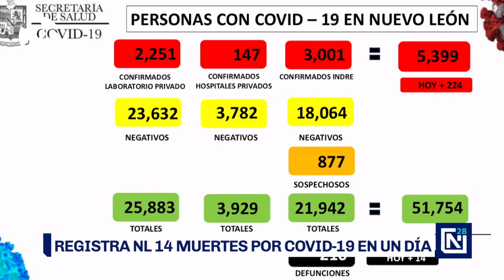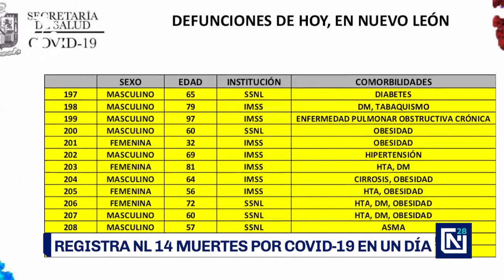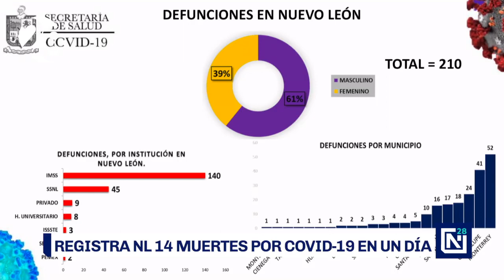Registra Nuevo León día con nuevo máximo de defunciones por COVID-19 con 14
Hasta este momento, el 16 de junio se coloca como el día más letal desde el inicio de la pandemia, al sumarse 14 decesos y 224 contagios de Covid19 en NuevoLeón.